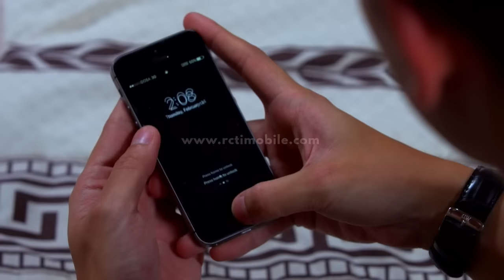CINTA DARI SURGA - Bayu Bingung, Jesica Minta Salah Satu Karya Foto Revan [19 Feb 2017]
RCTI Layar Drama Indonesia Youtube Channel :

Cinta (Melayu Nicole Hall) tinggal bersama ibu angkat (Unique Priscilla) dan dua orang adik bernama Utari (Haviza Devi) dan Dini (Cerelia Raissa). Cinta difitnah oleh Bang Jack kalau ia berdua-duaan dengan Bayu yang pura pura Jadi Revan.
Cinta dan keluarga pun diamuk warga hingga mereka harus melarikan diri. Namun naas dalam perjalanan, bus yang mereka tumpangi kecelakaan hingga ia harus terpisah dari ibu angkat dan Dini. Sebelum hilang, ibunya sempat mengatakan kalau ibu kandung Cinta bernama Marina